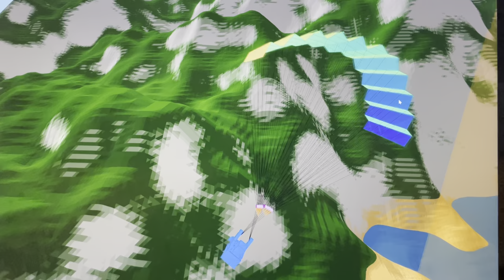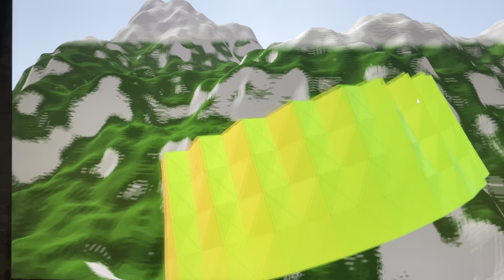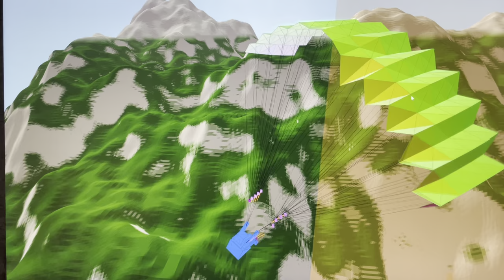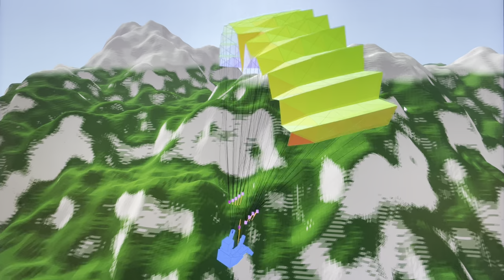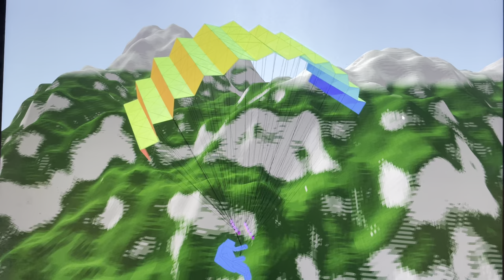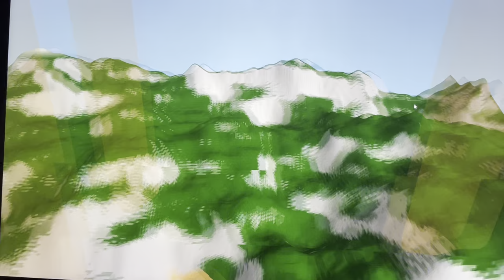ICARUS paragliding sim - sporty low save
ICARUS

ICARUS is a paragliding sim in beta version development.

ICARUS uses the bullet real time physics engine to simulate the interaction of thermals (columns of rising air) across the whole wing.  This demo reel shows some realistic rocking and rolling (plus pitching and yawing) from the turbulent wind shear of entering / exiting the edge of a thermal.  The pilot enters the thermal just above the lake.  By turning sharply inside the thermal zone, they are soon able to climb up to the mountain top altitude.  Such a climb starting from low to the ground is called a "low save" and the turbulent movement is known as a "sporty" ride.